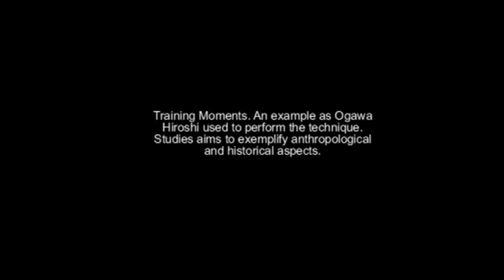Ogawa Ryu Italia no Renshuu - 2012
Training Moments in Brecia - Italy - Sandro Salvodeli